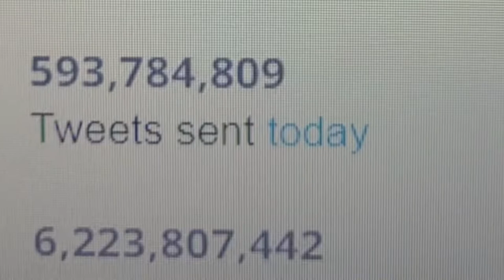Dinheiro gasto em jogos : Money spent on videogames 🎮